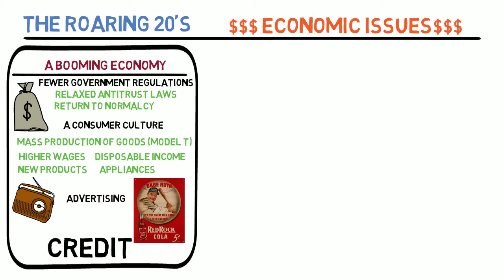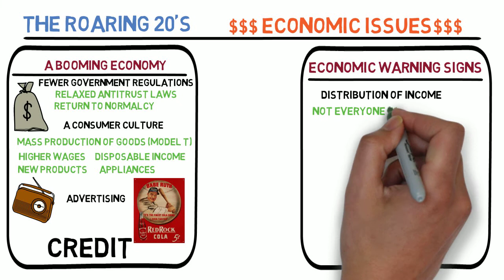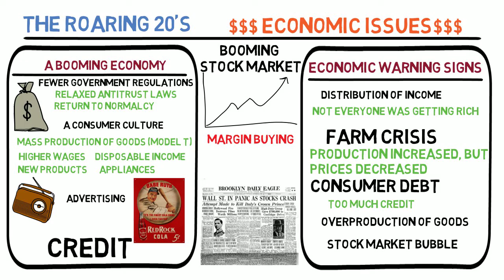Lecture 56: The Roaring 20's Economy